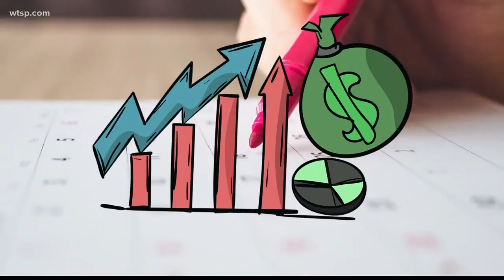Beyond the Headline: National Day Of....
We go Beyond the Headline to look at why there are National Day Of days!